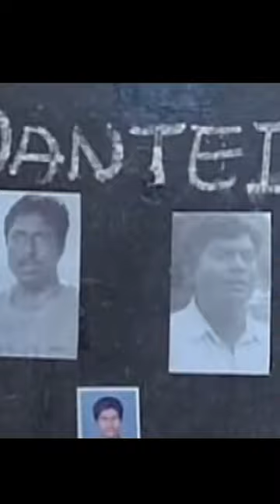"കമ്പ്യൂട്ടർ ഘടിപ്പിച്ച റഡാർ ഉണ്ട് എന്റെ ബുദ്ധിയിൽ" 🤣🤣 | Janardhanan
''Parassala Pachan Payyannur Paramu'' is a 1999 Indian Malayalam film, directed by P. Venu, starring Jagathy Sreekumar and Sreenivasan in the lead role Directed by Venu, Starring Rajan P. Dev, Janardanan, Kavya Madhavan, Sreeja & Sainudheen play pivotal role.